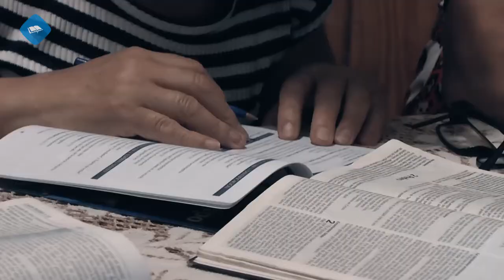Escuela Biblica Nuevo Tiempo